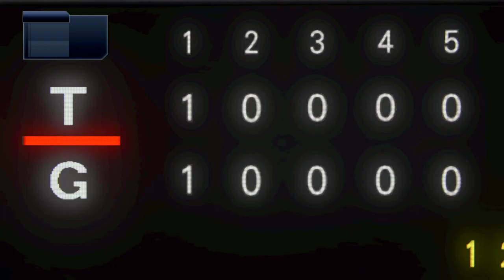【リアル野球中継アングルプロスピ2019】阪神 VS 巨人 秋山 VS 戸郷のエース同士の対決が緊迫した試合展開を演出。最後まで目を離せない！！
阪神は１回表、大山の犠牲フライで１点を先制。
巨人はその裏、丸の犠牲フライで追いついた。
阪神は８回表の重要な局面で糸原が打席に・・・